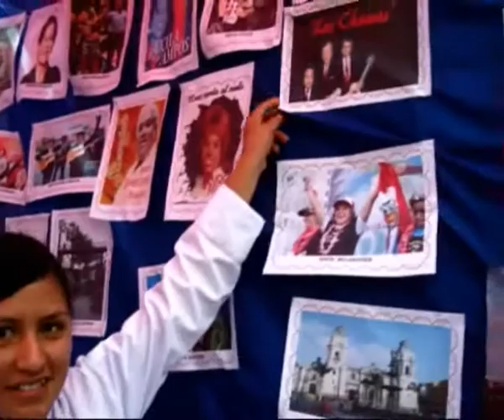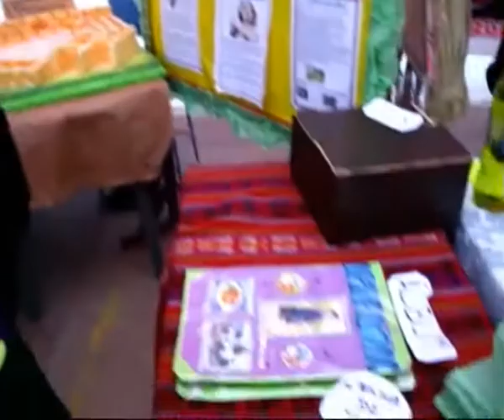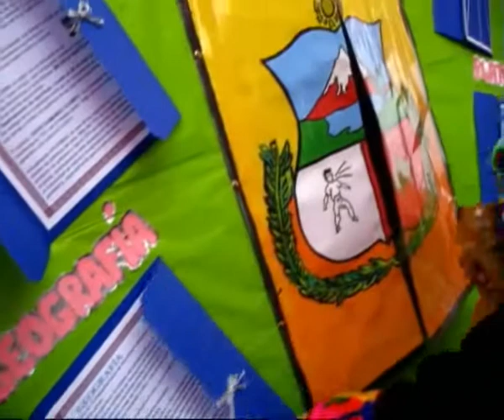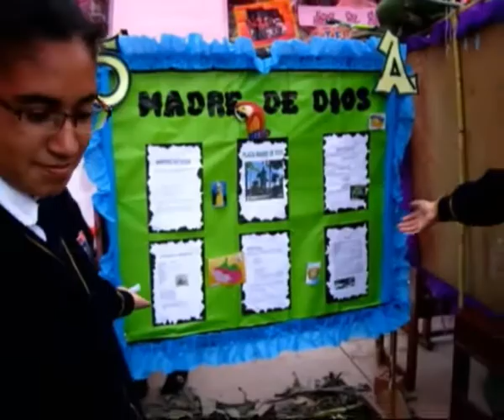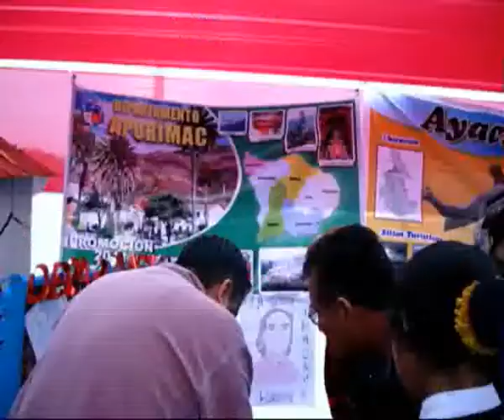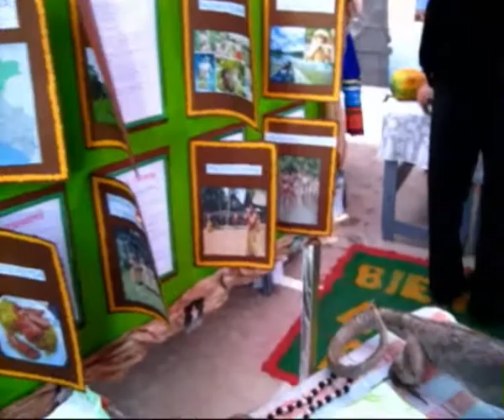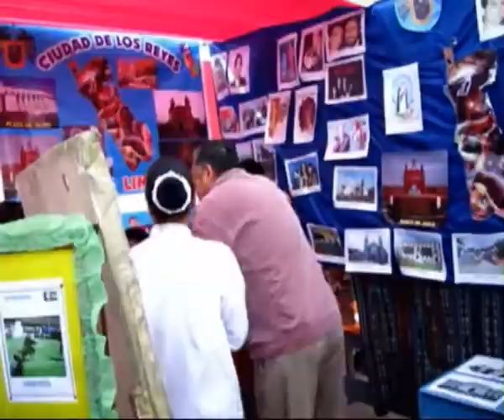Feria de peruanidad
Feria realizado el día 8 de setiembre del 2011, proyecto del Area de Historia, Geografía y Economía; denominado "Conociendo, respetando y amando a nuestro Perú"